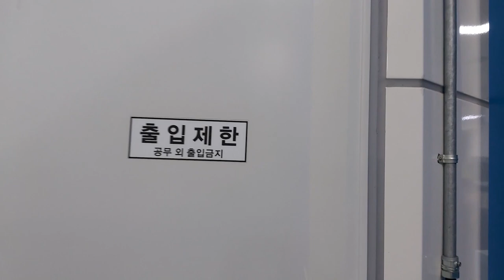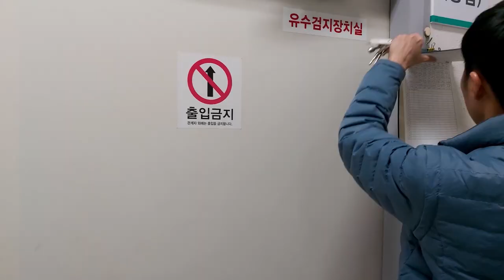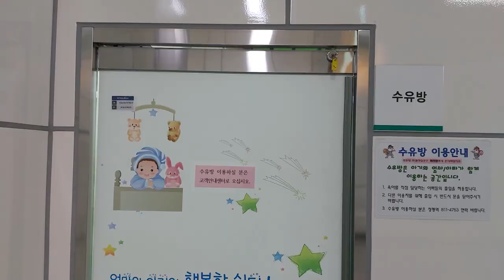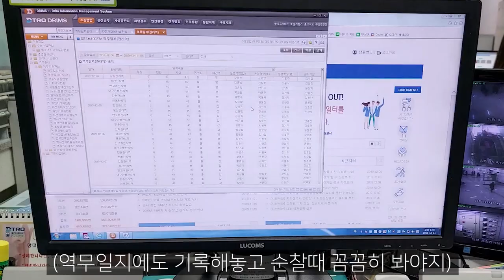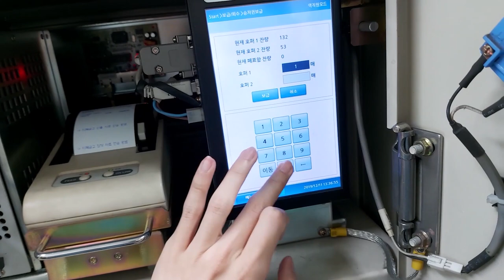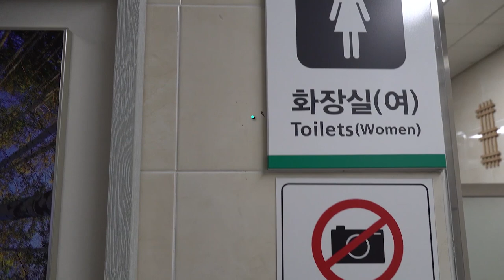대구도시철도공사 역직원 브이로그 || 2018년 입사 정평역 남윤영 사원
대구도시철도공사 역직원의 일상 브이로그

도시철도 이용할 때 마다 역직원들이
도대체 무슨 일을 하는지 궁금하셨던 분들!!

지금부터 영상을 통해 알려드립니다.

2호선 정평역에 근무하는 남윤영 사원의 브이로그
출근부터 퇴근 후 일상까지

2020년 새해 복 많이 받으세요!!
대구도시철도 유튜브도 많이 사랑해주시고
구독 과 좋아요 함께 해주세요!!